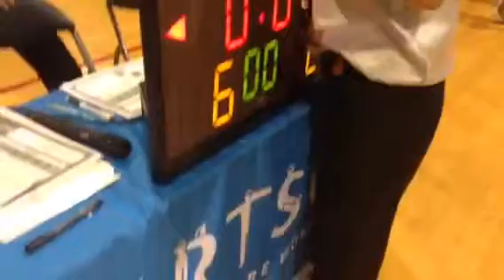バスケット【前半戦②】 カジ高19 VS アルヒテクト